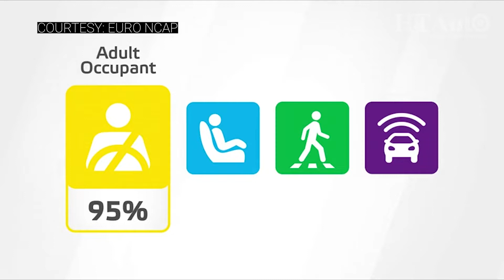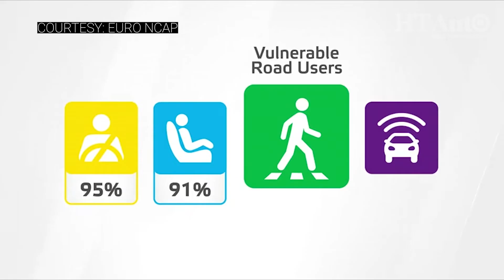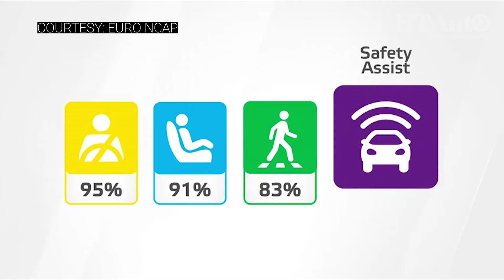This India-bound luxury EV passes Euro NCAP crash test with 5-star rating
Mercedes-Benz EQE electric sedan is expected to hit the Indian markets early next year. It will follow the EQC, EQS and the upcoming EQB as the German carmaker's EV lineup in the country. Check how it passed the safety test with flying colours.

for more such videos and news from the automotive world.